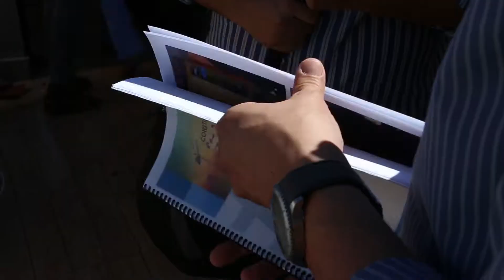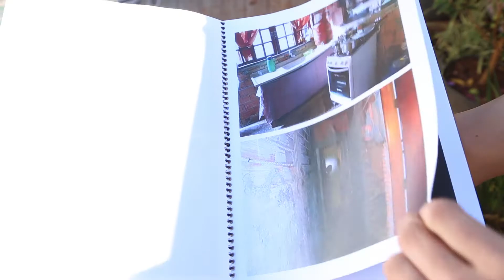Equipe do SBT entrega casa em Tatuí